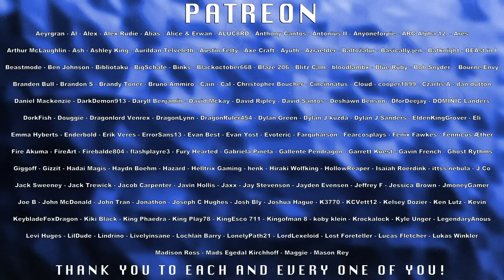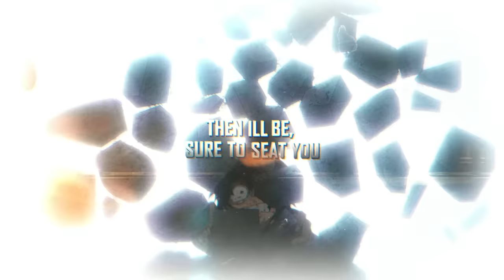SHIGARAKI SONG | "Mourn No More" | Divide Music Ft. Sinewave Fox [My Hero Academia]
►On Spotify, iTunes, Amazon and more!

This week I bring you a My Hero Academia song for Tomura Shigaraki! Its been a while since i visted hun and he has had a lot happen since the early seasons, so i wanted to revist him. Hope you all enjoy Mourn No More!

Credits
► Songwriting/Production/Mix - Divide Music
► Clean Vocals/Low Screams - Divide Music
► Scream Vocals - @Sinewave Fox
► Master - Ted Jensen

Huge shoutout to those who helped me on this project!

Shimura Tenko?), is the main antagonist of the My Hero Academia manga and anime series.
He is the leader of the League of Villains, making his first major appearance as one of the main antagonists of the U.S.J. Arc. He was raised by his master, All For One, with the goal to kill All Might, the "Symbol of Peace", and ultimately destroying the society he represents. He soon merged his organization and the Meta Liberation Army to form the Paranormal Liberation Front, becoming its Grand Commander and later inheriting the All For One Quirk.
He's currently fighting for control over his body, as he begins to merge with the All For One vestige into a new being.